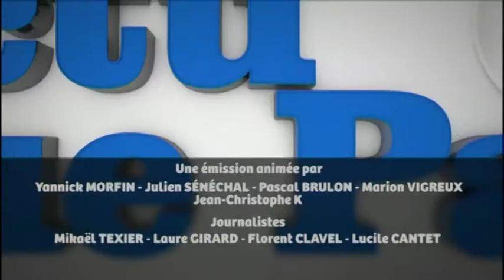L'Actu vue par Marc Joulaud (UMP) - 05/09/2014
Sites webs/blogs, copiez cette vidéo avec le bouton "Intégrer" !
 Marc Joulaud, maire UMP de Sablé,  nous livre son regard sur l'actualité locale et nationale